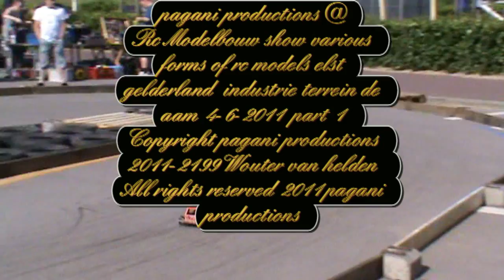Pagani productions @hobma rc modelbouw show elst 4-6-2011 part 1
International rc model show With lots of diffrent kind of rc models